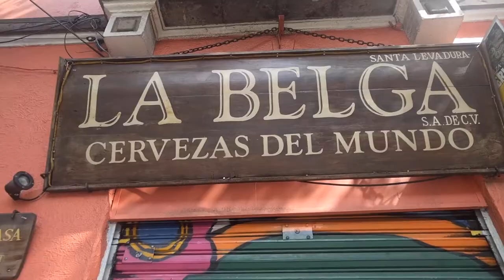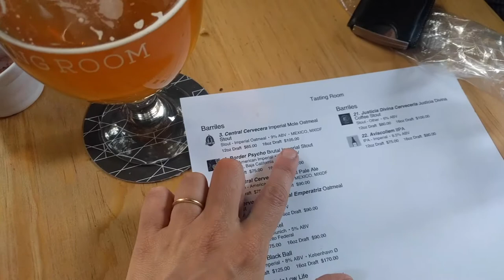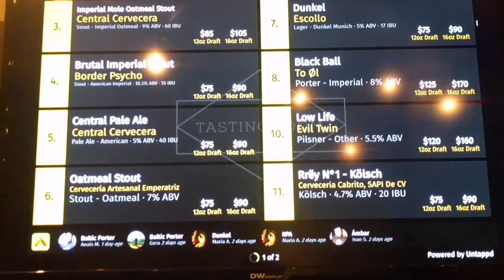Why are we sad about craft beer in Mexico? - tasting nitch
I'm don't know about Donald, but i'll tell why i am!

If you like my drinking habits please support me on my P A T R E O N page so I can keep making cool content :D Pledge at least €1 a month you’ll get exclusive updates !

+ Filming on Nexus 6 Android
+ Editing with Final Cut Pro
+ Microphone Audio-Technica ATR2100-USB Cardioid Dynamic USB/XLR